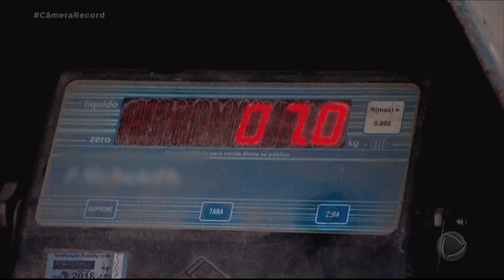Câmera Record mostra evolução de Jorge na luta para perder peso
Jorge, de 33 anos, teve sua história contada pelo Câmera Record em maio de 2020. À época, as dificuldades de mobilidade o impediam até de fazer uma refeição sentado. Para tentar perder peso, ele iniciou uma dieta acompanhado de uma nutróloga e, no meio do processo, iniciou um relacionamento que o motivou ainda mais a atingir seus objetivos